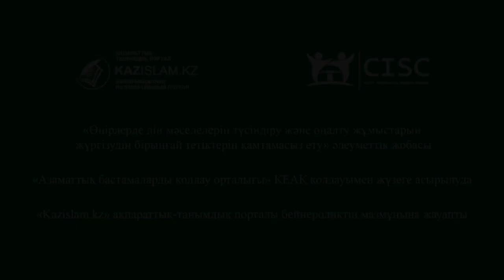Радикалдану – діннің мәдениеттен ажырауы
«Нұр-Мүбарак» ислам мәдениеті университетінің проректоры Қайрат Құрманбаев діннің радикалдануы білім мен ғылымнан, өнерден, мәдениеттен ажыраған кезде орын алатынын айтады. Осыған орай тәуелсіздіктің алғашқы жылдарында ислам мәдениеті университетінің құрылуы – стратегиялық қадам болды. Өйткені бүгінде елімізде жүргізіліп жатқан дерадикализация жұмыстарының алдыңғы қатарында осы оқу орнының түлектері жүр.